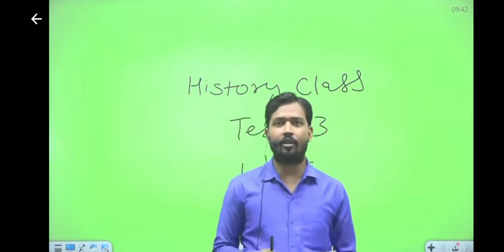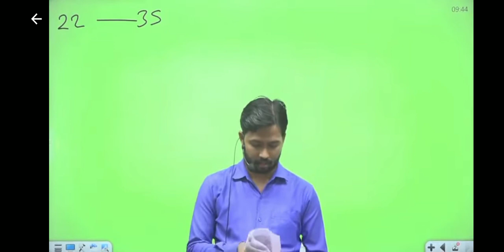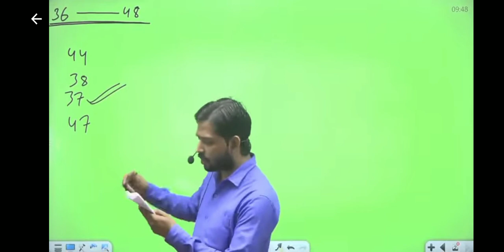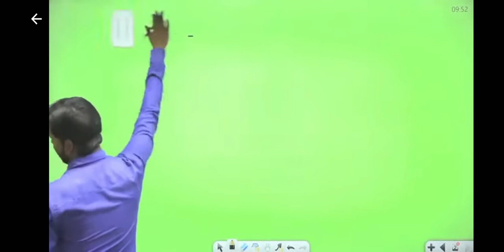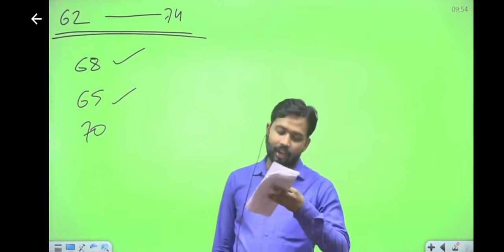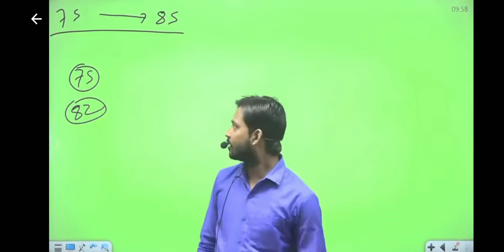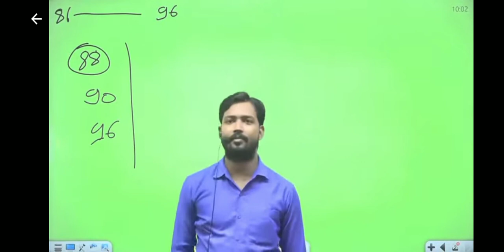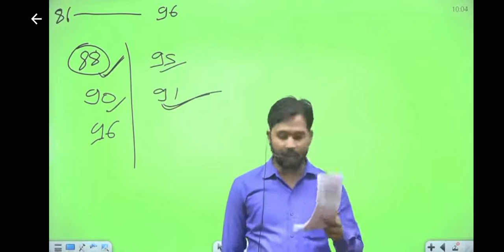class-82 history class test.mp4